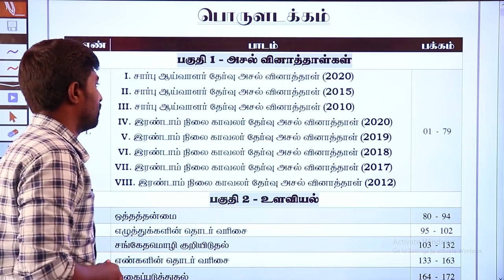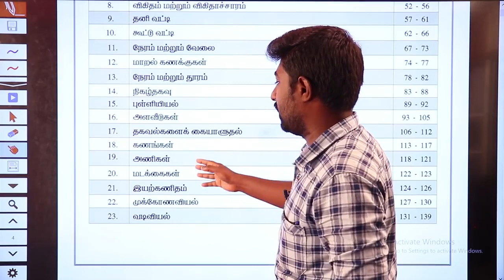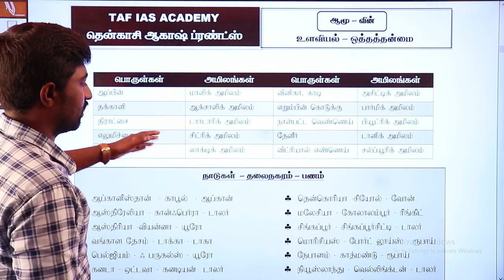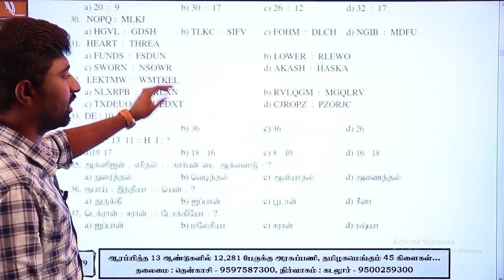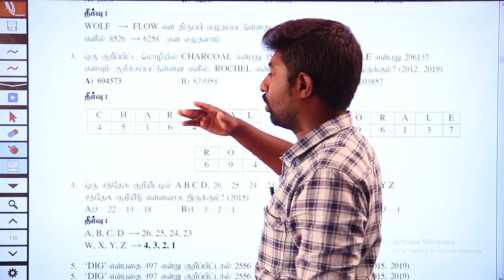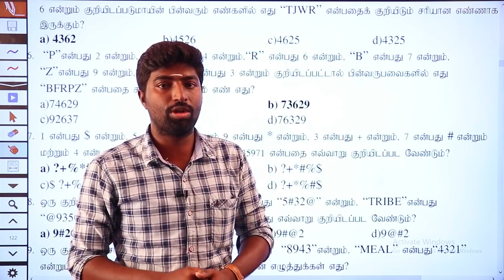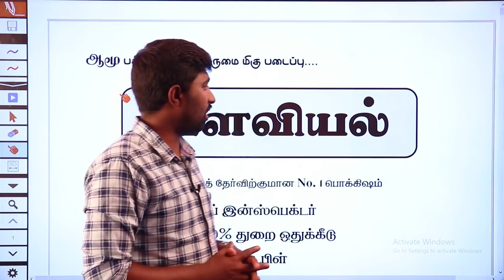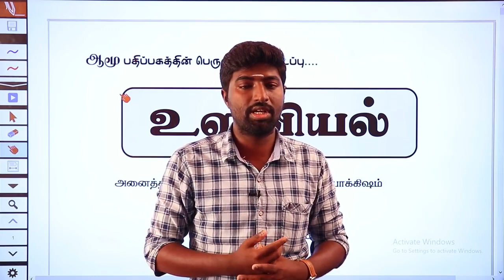🔥SI POLICE Psychology BOOK REVIEW 5000+ Practice Questions Rs 450 Free Delivery TAF